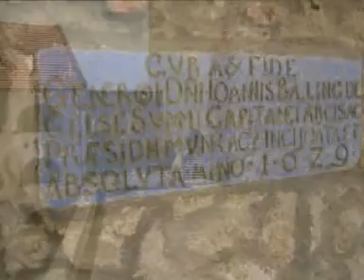Замки України - Мукачево